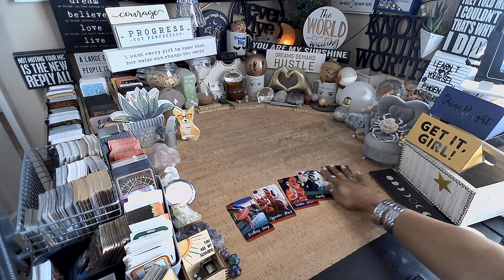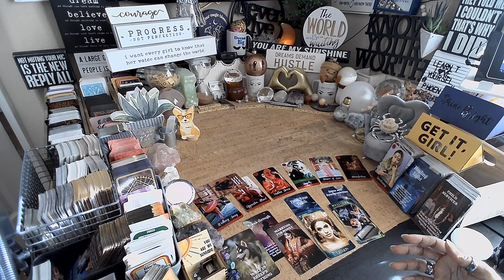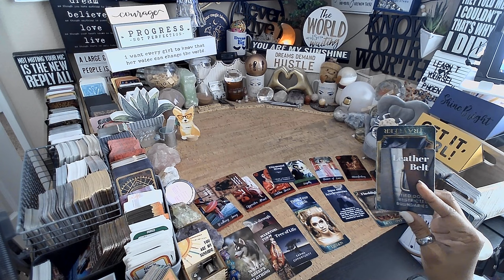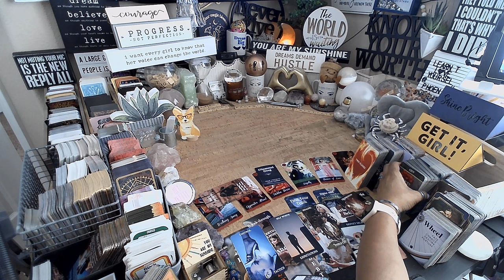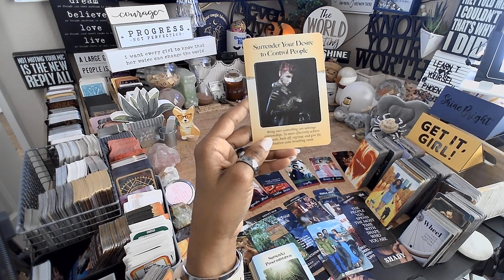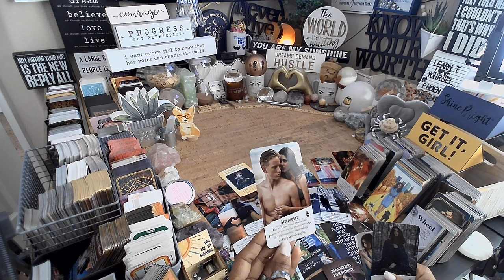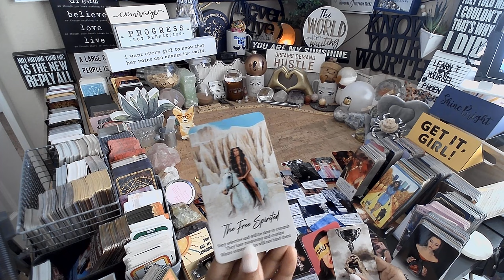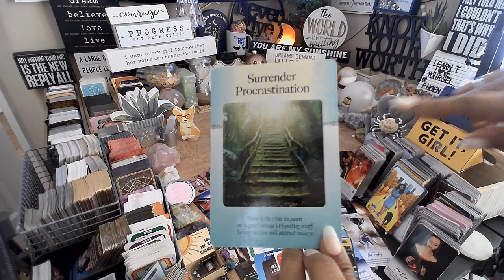Cancer ♋️ Your Twin Flame Changed You | EVERYTHING YOU NEED TO KNOW